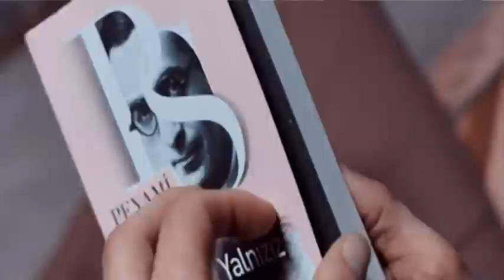Nursevil Aydoğmuş || Ayrılık Muammaydı Sebep Kader || Şiir: Fikret Ulutaş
|| Ayrılık Muammaydı Sebep Kader ||
Şiir: Fikret Ulutaş
Seslendiren : Nursevil Aydoğmuş